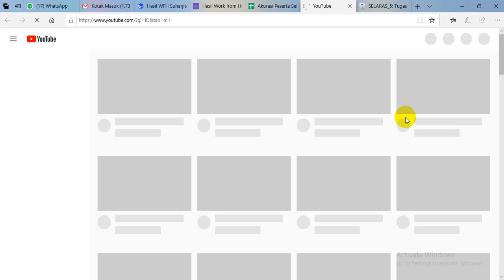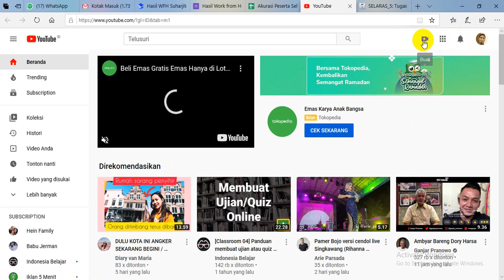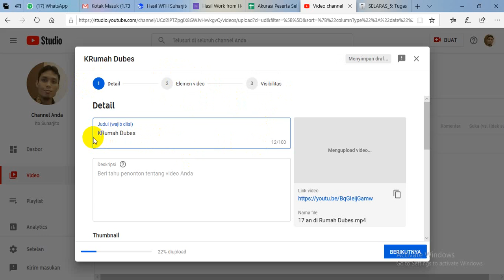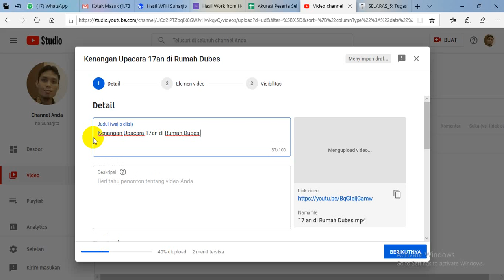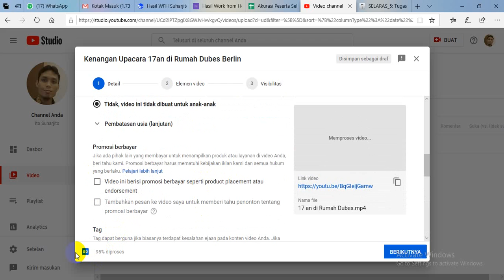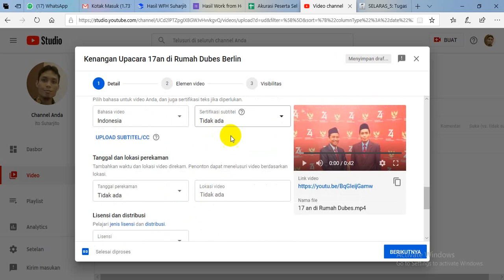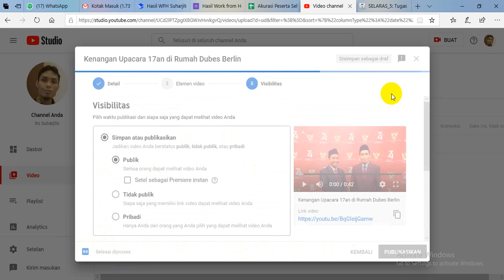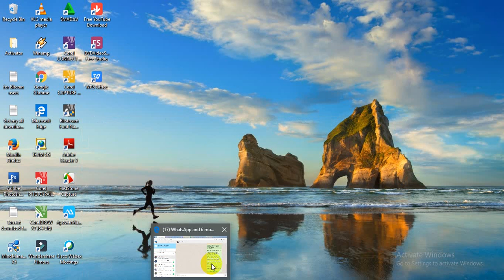Cara Upload Video Ke Youtube 2020